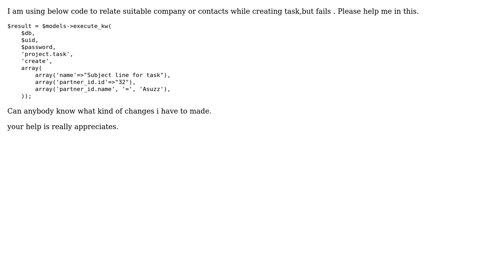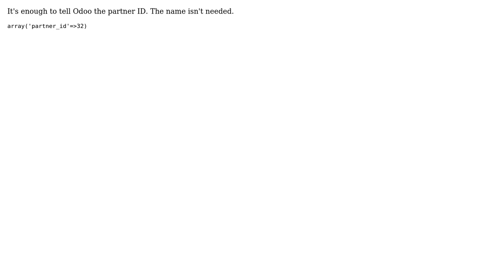How to create Task ( project.task ) under specific customer (res.partner ) in ODOOERP?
With thanks & praise to God, and with thanks to the many people who have made this project possible! | Content (except music & images) licensed under CC BY-SA | Music | Images & others | With thanks to user user1944646 user Norman user CZoellner and the Stack Exchange Network Trademarks are property of their respective owners. You are responsible for your own actions.